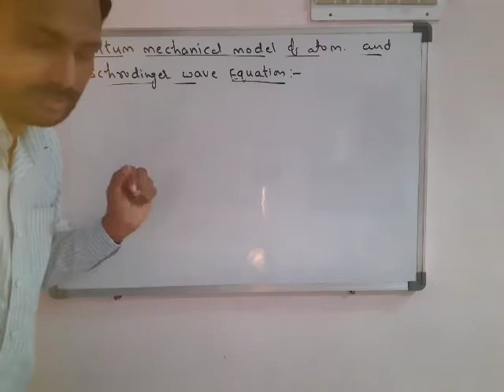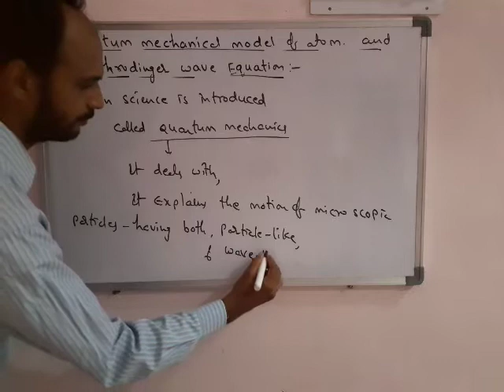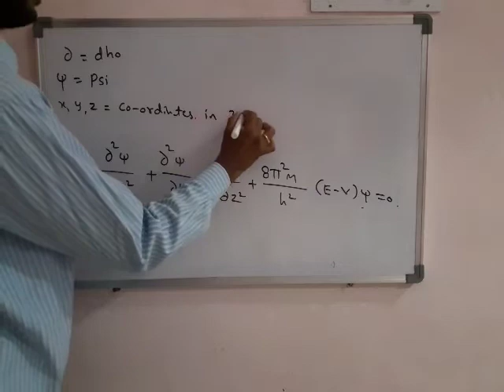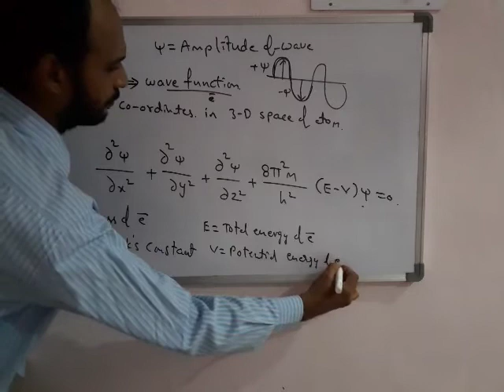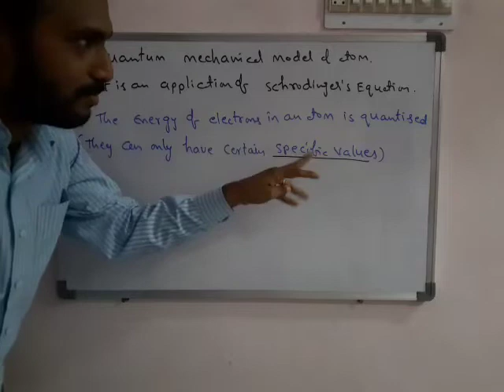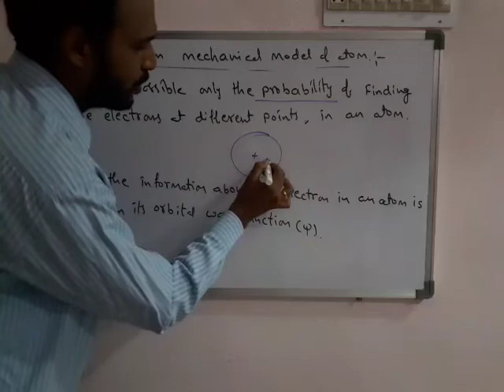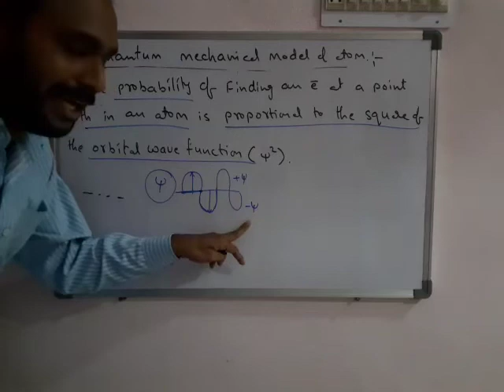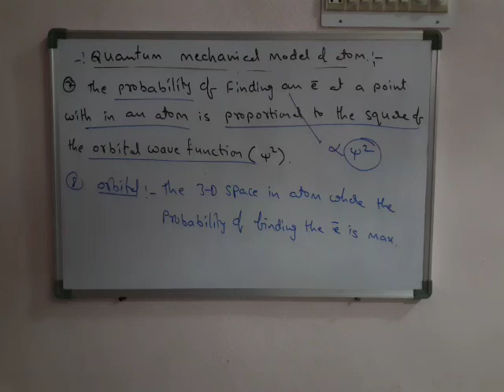Quantum mechanical model of atom,schrodinger's wave equation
Gangadher Gattu